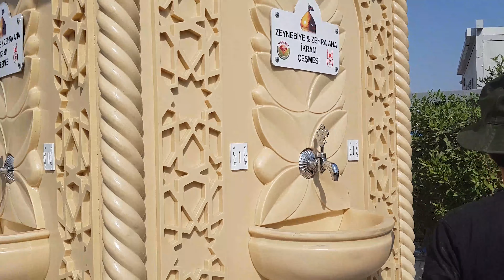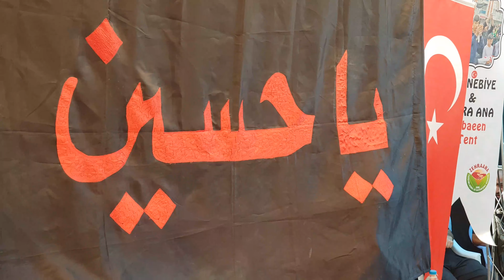202 . Direk - Zehra ANA - Zeynebiye -Erbain 2019`dan Yeni Görüntüler